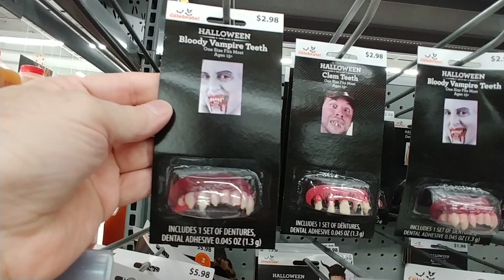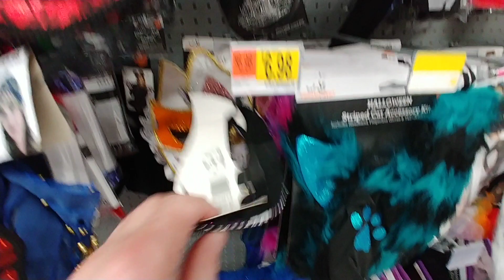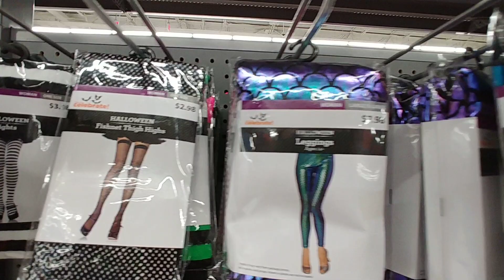🎃Halloween Section At Walmart Pt.20 2019